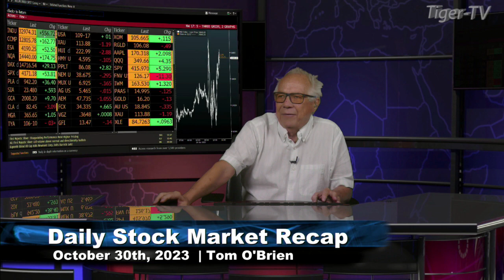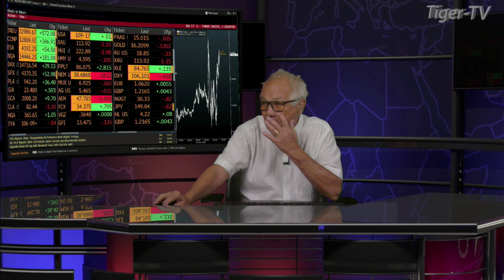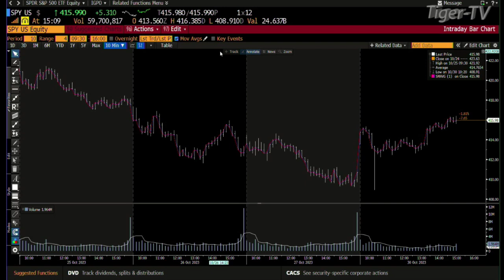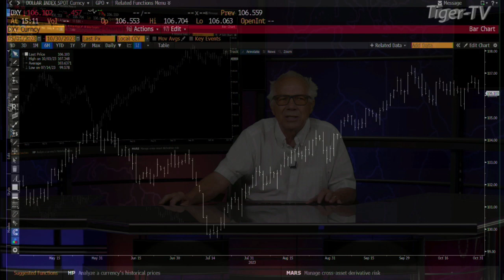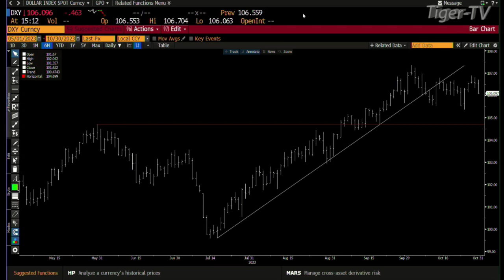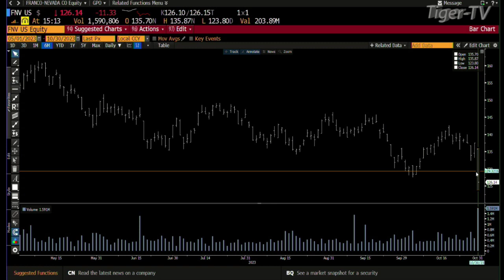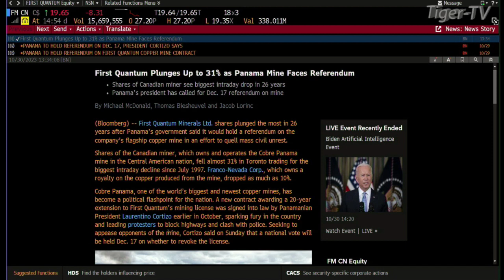October 30th Daily Market Recap - 2023